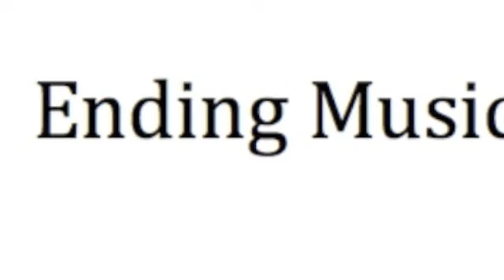Ending Music for Grad